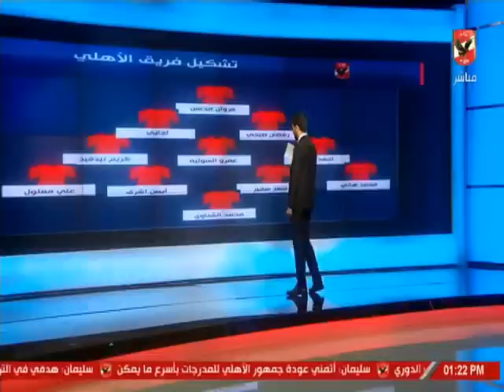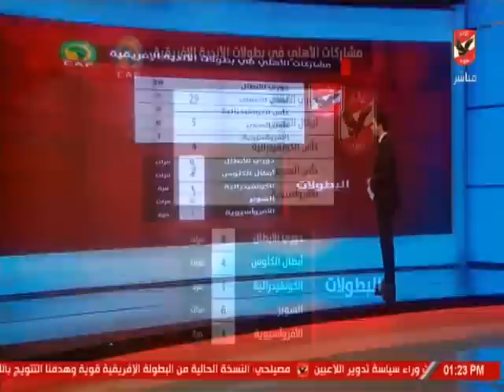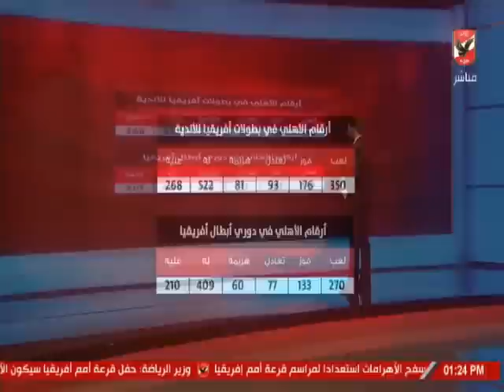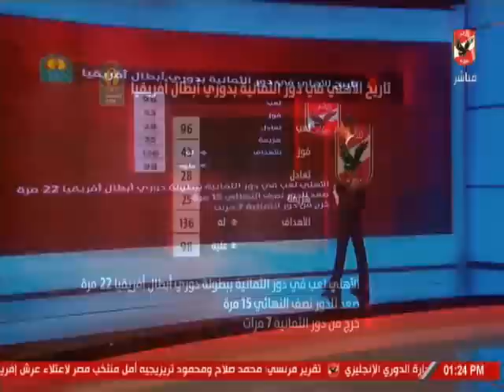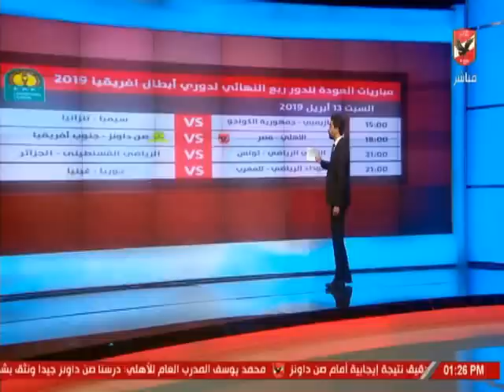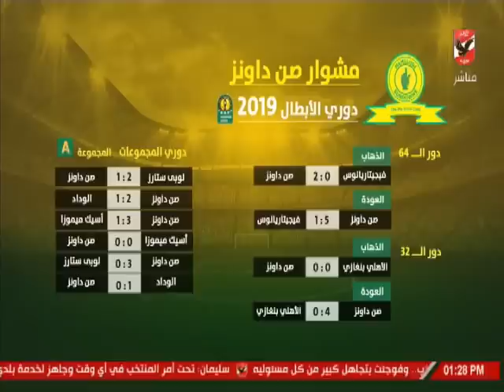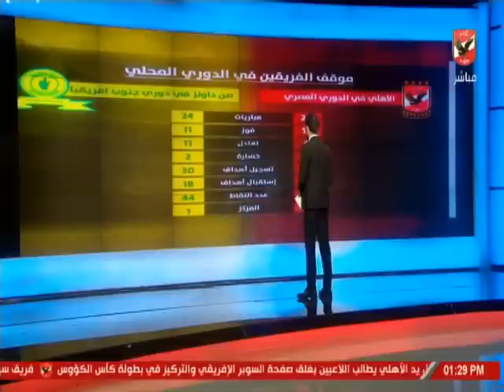اسلام الشاطر واستعراض رقمى عن تاريخ مواجهات الاهلى امام صن داونز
التردد: 12341 أفقي.
القمر: نايل سات.
معامل الخطأ: 5/6.
معدل الترميز: 27500